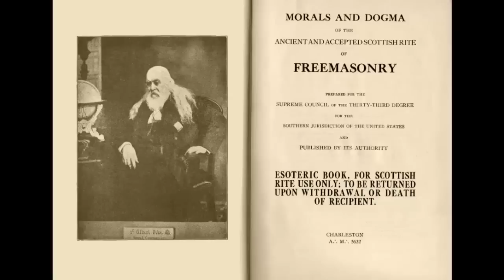¿CRISTIANO RONALDO Y NEYMAR ILLUMINATI?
Cristiano Ronaldo y Neymar acaban de hacer una publicidad para Nike donde usan simbología Illuminati..¿se habrán vendido a la élite?